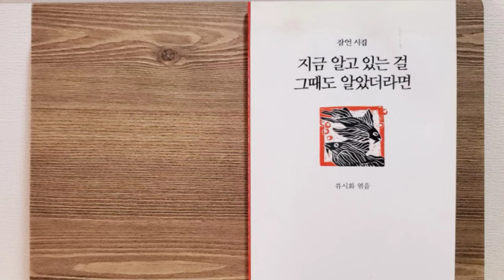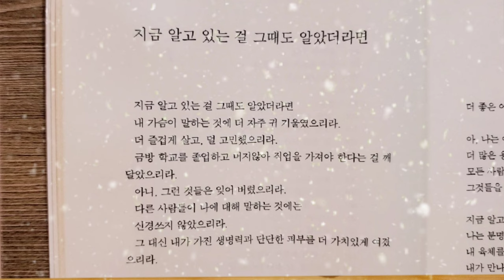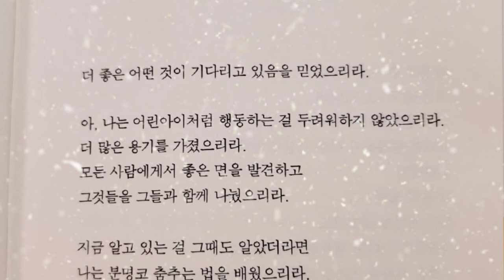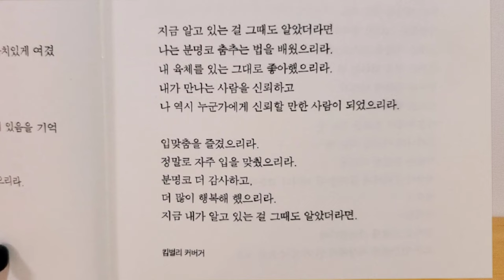[지금 알고 있는 걸 그때도 알았더라면] 류시화 엮음 / 킴벌리 커버거